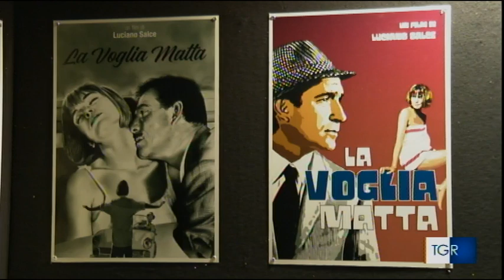TGR del 3 agosto 2023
Si parla di noi!